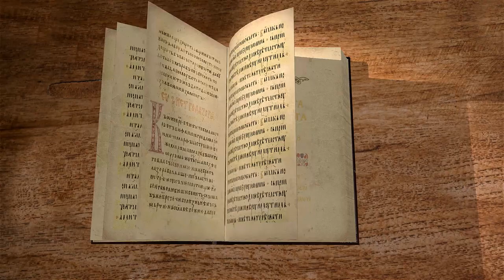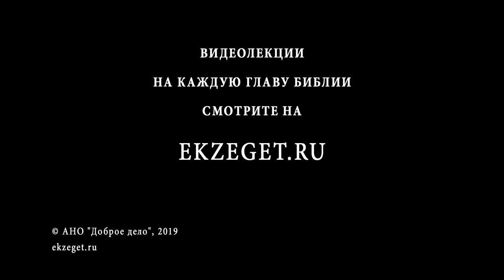Книга Товита. Глава 8. Протоиерей Олег Стеняев. Библия. Ветхий Завет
Товия окурил демона сердцем и печенью рыбы, и Ангел его связал. Но какую силу вещественное курение могло иметь против бестелесного духа? Товия возблагодарил Господа, установившего брак, и перед Ним взял в жёны Сарру, не для удовлетворения похоти, но истинно в жёны. Почему Рагуил хотел тайно похоронить Товию, если он умер? Увидев Товию живым, он обрадовался, возблагодарил Господа и устроил брачный пир. Итак, за счастливое супружество следует благодарить Господа.

«Когда окончили ужин (в данном контексте этой Книги «ужин» – это брачный пир – О.С.), ввели к ней Товию (саму девушку Сарру её мать Эдна уже ввела в эту комнату – О.С.). Он же, идя, вспомнил слова Рафаила, и взял курильницу (обычно в курильницу клали благовония, чтобы усилить впечатления от первой брачной ночи – О.С.), и положил сердце и печень рыбы, и курил (то есть запах от этого, надо сказать, резкий получился – О.С.). Демон, ощутив этот запах, убежал в верхние страны Египта, и связал его Ангел» (Тов. 8:1-3).
Мы видим, как стремительно перемещается бес. Архангел Рафаил погнался за демоном и связал его в Египте, хотя внешняя оболочка Архангела не покидала этого места.